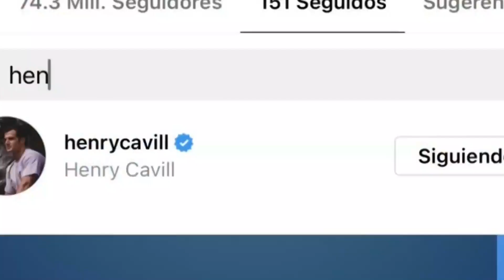"Shakira está escuchando", Lili y Clarissa se enteran que Henry Cavill y Chris Evans la siguen | GYF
Con una pizca de humor, replicaron los consejos que los fans le dan a la barranquillera sobre sus dos famosos seguidores en Instagram.